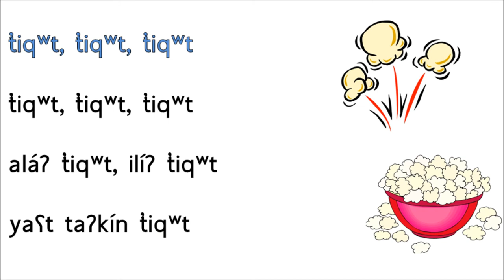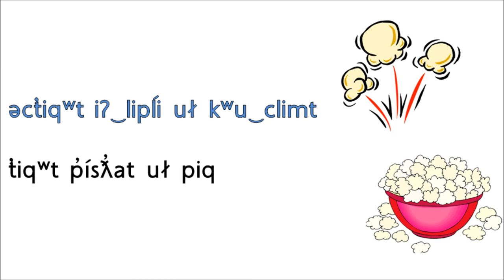t̓iqʷt liplí (Popcorn in Colville-Okanagan Salish to the tune of Old MacDonald Had a Farm)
This song describes the joys of eating popcorn.